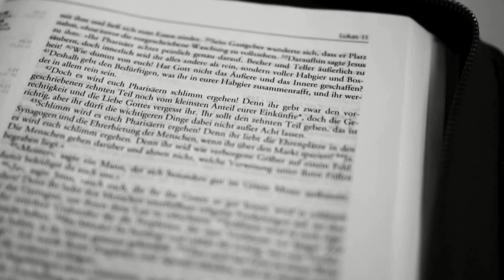Métodos para Estudar a Bíblia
Diferente da meditação, que busca internalizar a Palavra de Deus, o estudo é um movimento para externalizar o conhecimento bíblico por meio de conceitos, doutrinas e abordagens distintas. Neste curso, estudantes da Bíblia, em diferentes níveis de conhecimento, vão receber ferramentas que funcionarão como chaves de conhecimento aplicadas a versículos, capítulos, personagens e contextos.